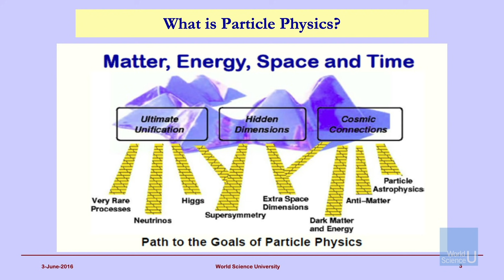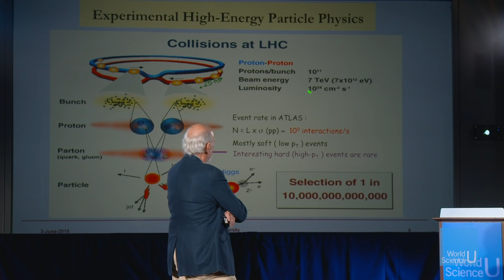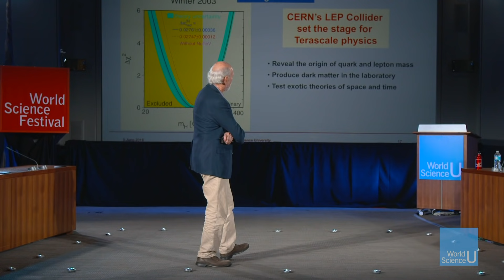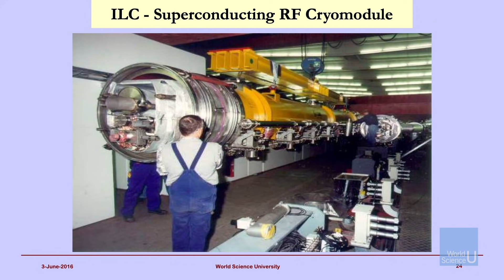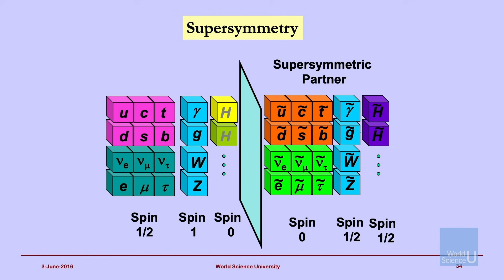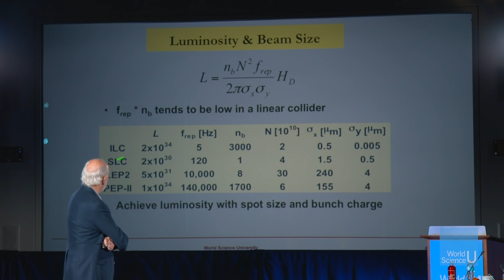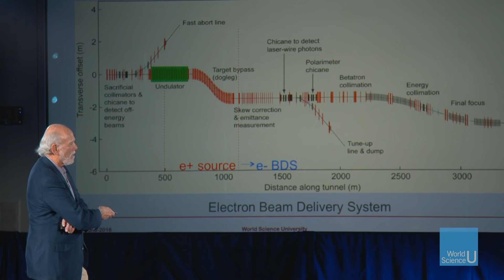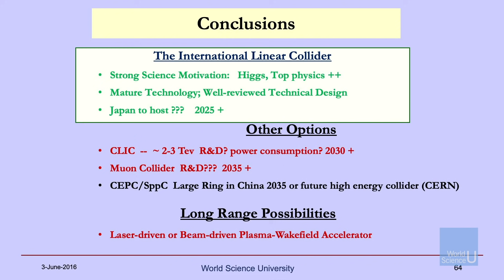WSU:Accelerate, Collide, Detect with Barry Barish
Particle physics is a vibrant field entering into a period of profound discoveries. Nobel Laureate Barry Barish explores particle physics and examines the future of particle accelerators for pushing the limits of physics.

This lecture was recorded on June 3, 2016 at the World Science Festival in New York City